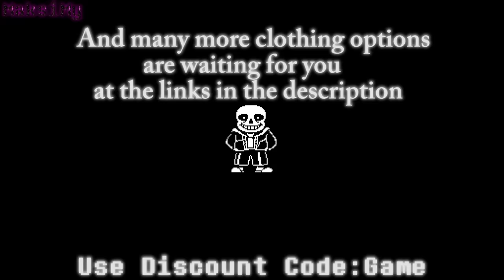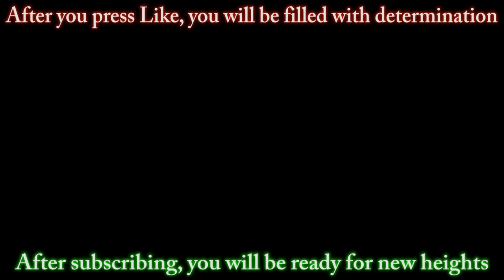Believer - Glitchtale [AMV]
Glitchtale AMV , Imagine Dragons , Believer , music . Animation belongs to [Camila Cuevas].
►Animation-Glitchtale.

Undertale.
Сделал АМV по моей самой любимой вселенной Undertale.АМV Glitchtale я старался сделать получше.Думаю сделать ещё одно АМV по этой вселенной.  \